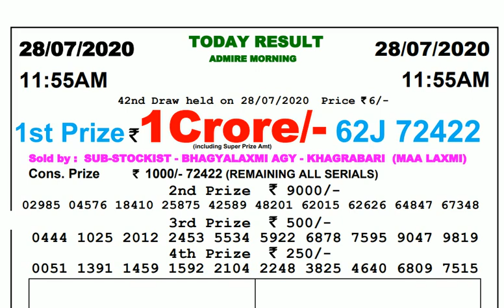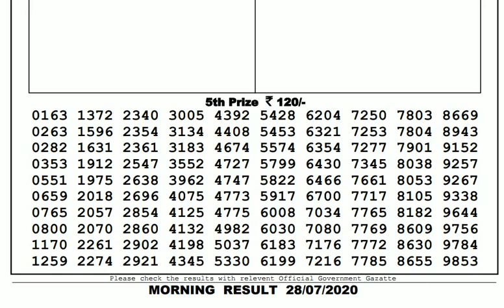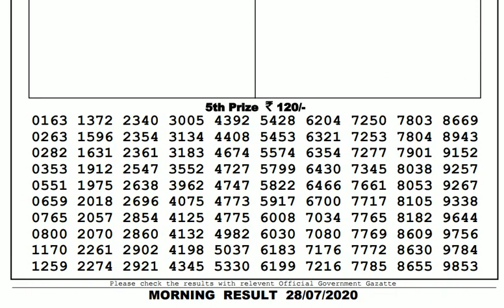Lottery Live I Lottery Results I Sombad Lottery 11.55am 04.00pm 08.00pm gdn